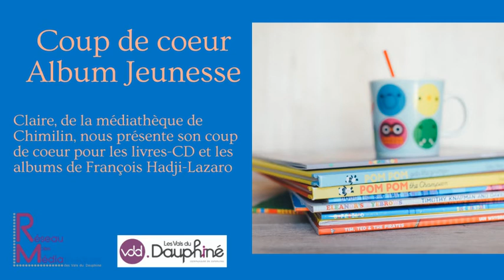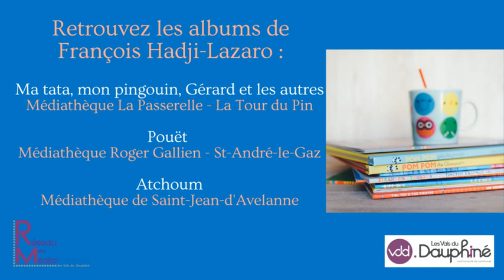Coup de Cœur spécial François Hadji-Lazaro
🥰 Retrouvez le coup de cœur de Claire de la Médiathèque de Chimilin spécial François Hadji-Lazaro !